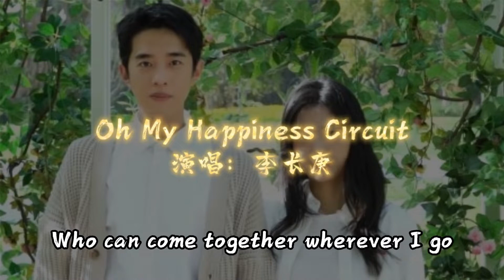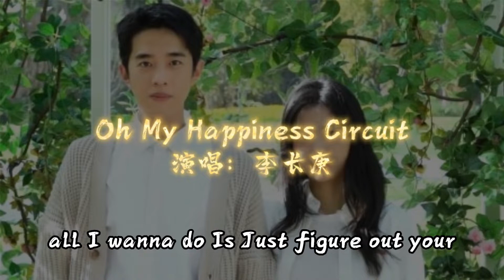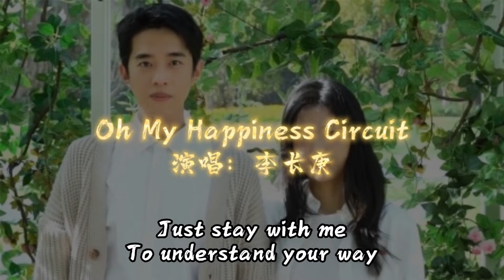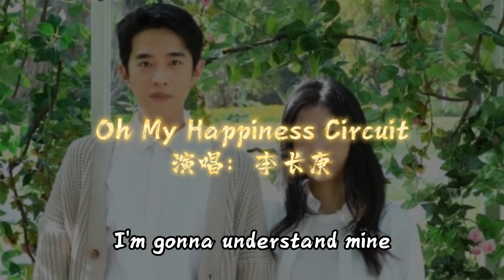李长庚 -Oh My Happiness Circuit | 【电视剧《你好呀，我的橘子恋人》片头曲 OST】| 高音质动态歌词 Pinyin Lyrics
李长庚 -Oh My Happiness Circuit | 【电视剧《你好呀，我的橘子恋人》片头曲  A Robot In The Orange Orchard OST】| 高音质动态歌词 Pinyin Lyrics

【歌曲资料&歌词 Song Info&Lyrics】
Oh My Happiness Circuit - 李长庚
词：李胤讚
曲：朴成日
编曲：朴成日/李道炯
合成：李道炯
Guitar：UNCLE SAM
Programming：李道炯
歌手人声录音：李长庚
乐队演奏录音/混音：朴茂日
母带：朴政彦（Honey Butter Studio）
音乐制作：霍尔果斯鲲池影视文化传媒有限公司（公司LOGO）/好奇心工作室（公司LOGO）
音乐监制：朴成日
音乐制片：李鲲
音乐统筹：石立华
音乐工作人员：金珗景/Judah Earl/UNCLE SAM/朱弘哲/崔邵麟/宋俊澔/梁恩慶/張孝媛/FRAKTAL
音乐混音：朴茂日
音乐效果：高晟弼

I just want to stay with you
I feel all right
I don't care if you're not who you used to be
No matter what you are
Take your time
Come with me & Let's have a good time
All I need is someone
Who can come together wherever I go
And I know that I want you
Know I need to be in love I need you
Need someone to love
I wanna hold you
Just come as you are
Stand by your side
Is Just figure out your
Happiness Circuit
l wanna know you
I wanna understand you
Just stay with me
To understand your way
And you take your time
You can stay forever young
Don't have to grow up
I'm gonna know you
I'm gonna understand you
Feel all right Tryin to feel all right
Well do you feel alive
Only you can make me wanna stay alive
You're my only sunshine
Stay the life
I just want you to be who you are
Who can stay no matter
How bad my day is
Happiness Circuit
I'm gonna understand mine
Girl I want you just the way you are
Only you can make me alive
Make me alive
I want to
Happiness Circuit
【猜你喜欢Guess You Like】
《二十四味暖浮生Rewriting Destiny》OST